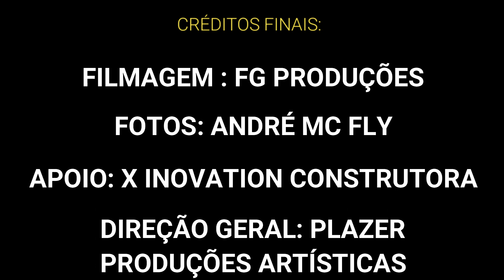Pode Esquecer De Mim - Gusttavo Germano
Shows: (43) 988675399 - Plazer Produções Artísticas!

Lançamento nacional da nova música do cabtor Gusttavo Germano, no EP "Start In" gravado na cidade de Siqueira Campos, PR.

LETRA:

O PERFUME DO SEU AMOR AINDA ESTÁ AQUI EM MEU PESCOÇO
NÃO SEI SE BEBO CHORO OU FICO LOUCO
MAS FOI VOCÊ QUEM ESCOLHEU ASSIM
ME DEIXOU A DERIVA FEITO UM TRAPO NO MEIO DE UM OCEANO
FOI PELA INTUIÇÃO DOS SEUS ENGANOS
E AGORA VIVE ATRÁS DE MIM

NÃO ADIANTA LIGA NEM FALAR DE PAIXÃO
O SEU ERRO MAIOR FOI A INTUIÇÃO
PERDEU QUEM TANTO TE AMOU
AGORA VOCÊ QUER REMENDAR SEU VESTIDO
COM UM TRAPO QUE DEIXOU ESQUECIDO
FUI SEU MAIS HOJE JÁ NÃO SOU MAIS

QUEM SABE ALGUM DIA VOCÊ POSSA ME ENCONTRAR
MAS TENHA CERTEZA QUE EU VOU ESTAR EM ALGUM BAR
BEBENDO SEM VOCÊ PRA ATRAPALHAR
DESCULPA SE UM DIA VOCÊ QUIS ZOMBAR DE MIM
AGORA EU TO FACEIRO TO AQUI NO MEU BANQUIM
BEBENDO PODE ESQUECER DE MIM